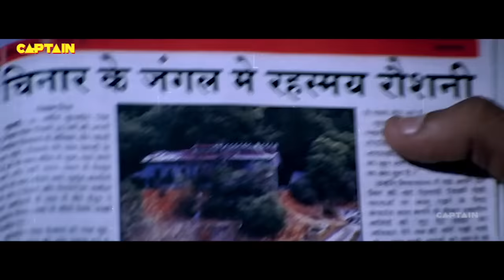New Movie Naag Nagin - Bhojpuri Movie | Krishna Abhishek | Kashmira Shah | Superhit Bhojpuri Movie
Naag Nagin - Bhojpuri Full Movie | Krishna Abhishek | Kashmira Shah | Superhit Bhojpuri Movie